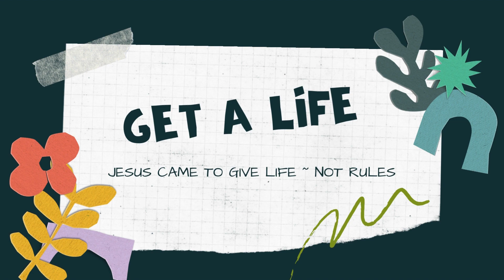Get a Life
Why did Jesus come?  Too many times you may answer the question by saying, "To die for my sins."

He came to give us LIFE and life more abundantly. Join me as I explore this life Jesus came to give you.